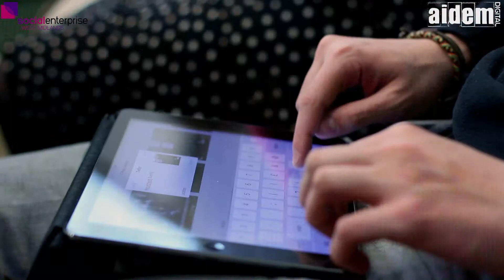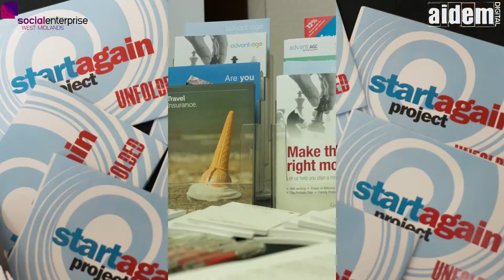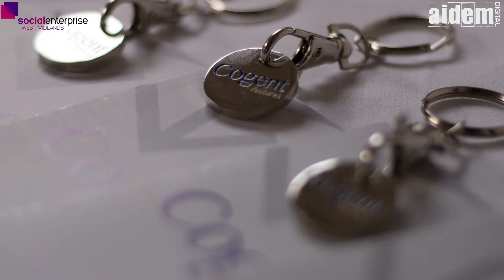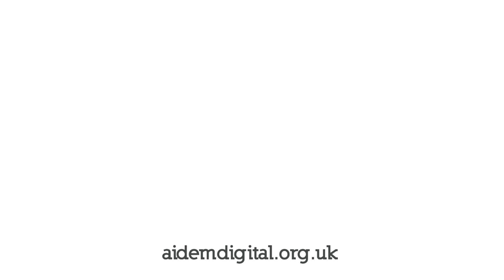Social Enterprise West Midlands Health & Wellbeing Social Value Conference 2014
Highlights from the Social Enterprise West Midlands Health and Wellbeing Conference in April 2014. Filmed and produced by Aidem Digital CIC.